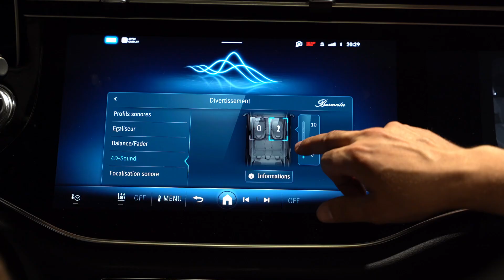Soirée Mercedes //Blockstv